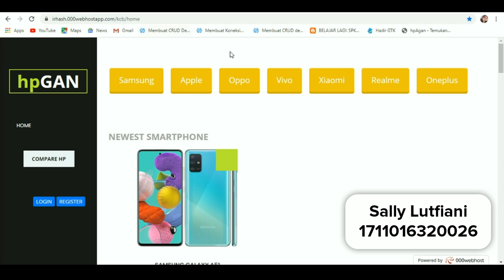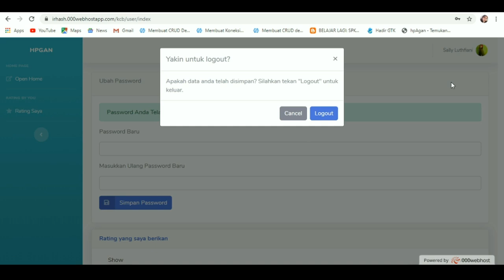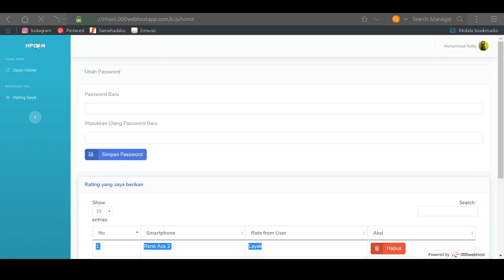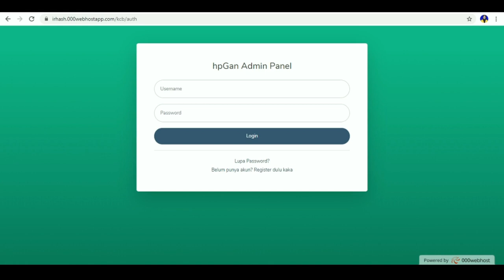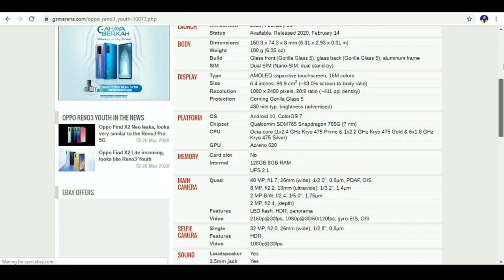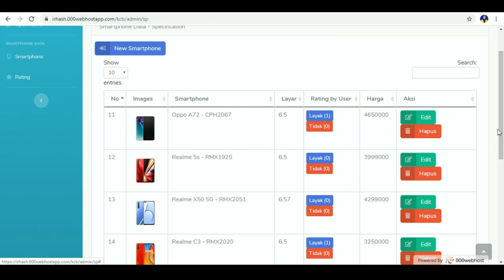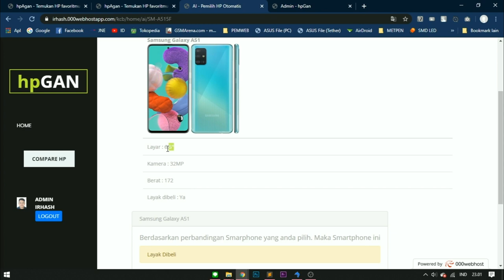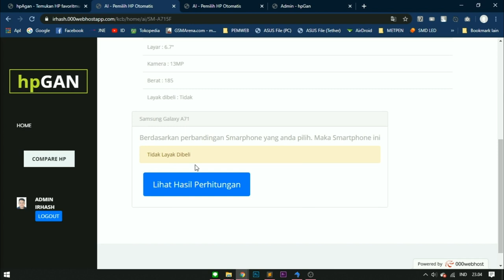Tugas Besar KCB - Aplikasi Kelayakan Pembelian Smartphone dengan Metode Naive Bayes Berbasis WEB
Anggota Kelompok :
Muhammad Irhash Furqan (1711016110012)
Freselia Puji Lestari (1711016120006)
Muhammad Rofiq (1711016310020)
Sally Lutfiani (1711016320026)